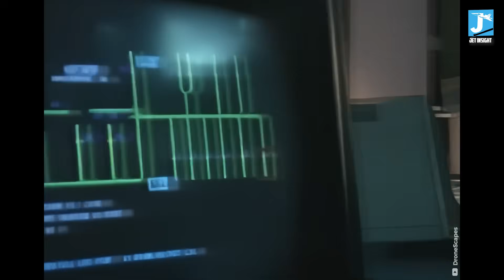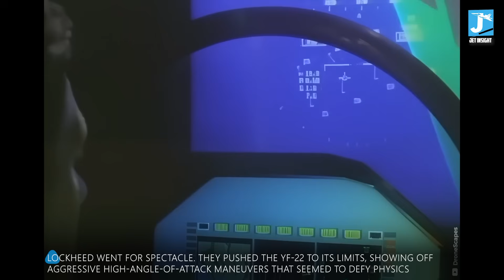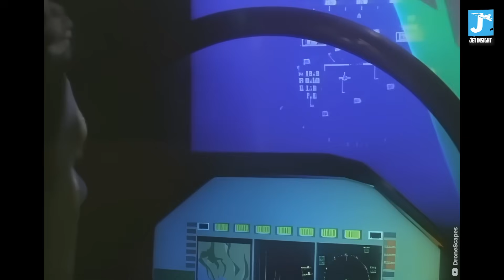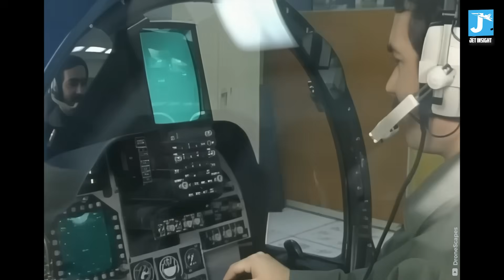Why The YF-23 Black Widow II Stealth Fighter Still Haunts the U.S. Air Force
The YF-23 Black Widow II remains one of the most fascinating “what if” stories in aviation history. Originally designed to compete against the F-22 Raptor, this stealth fighter was faster, stealthier, and had a longer range - yet it never entered service. Decades later, the YF-23 continues to haunt the U.S. Air Force, as many believe it could have become the most advanced air superiority fighter ever built. Its design and technology still influence next-generation fighters like the NGAD and FA-XX today.

In this video, we explore:

- Why the YF-23 lost to the F-22 despite being more advanced in some areas
- How its stealth and speed pushed the limits of 1990s aerospace engineering
- The legacy of the YF-23 in shaping future 6th-generation fighters
- Why do many still believe it was the true fighter of the future